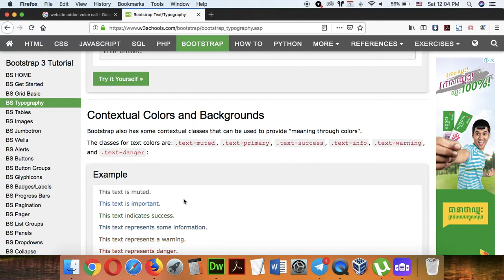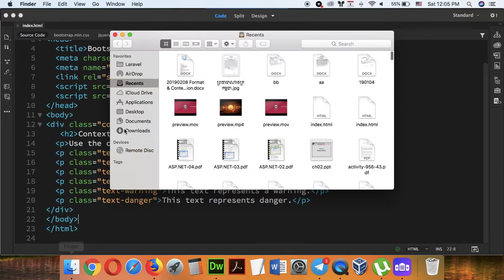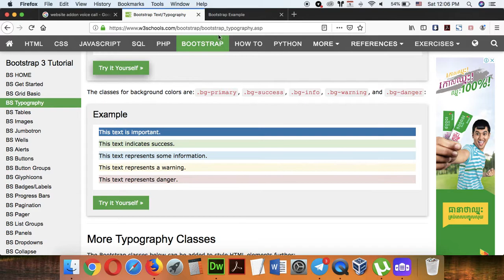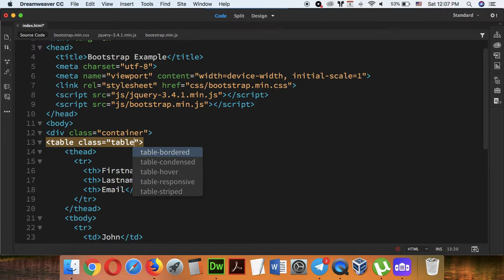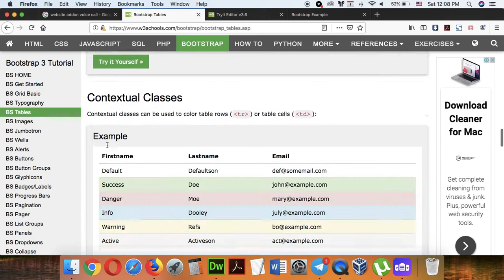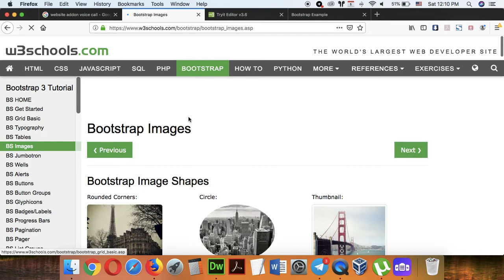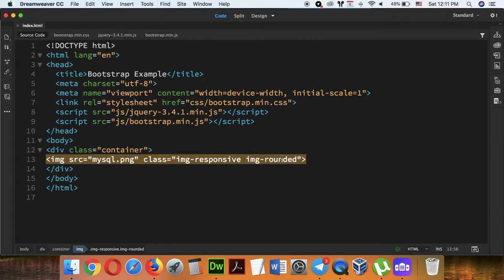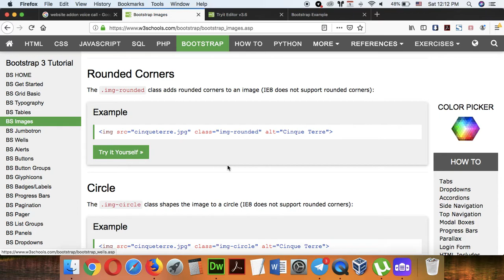Part 061 - Bootstrap 005